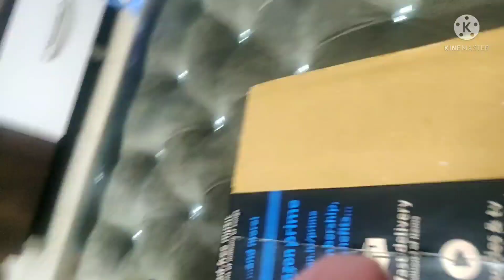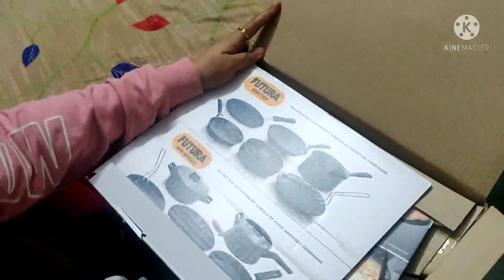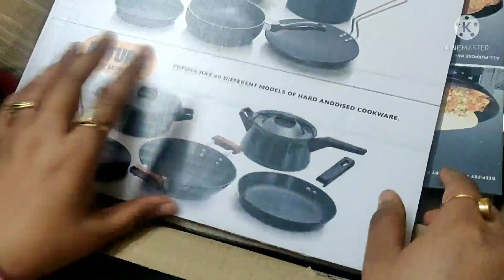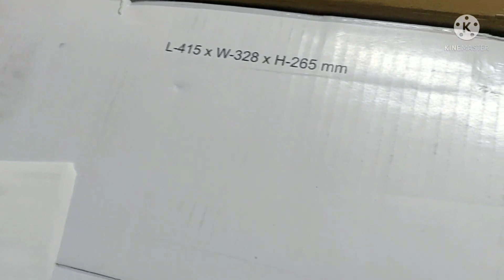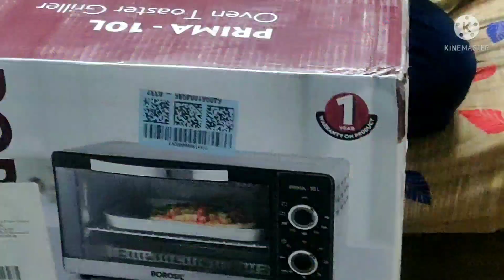pati ke ache mood ka fayda kese uthaye 🤣🤣🤣🤣 || tricks || the beagle and family vlogs